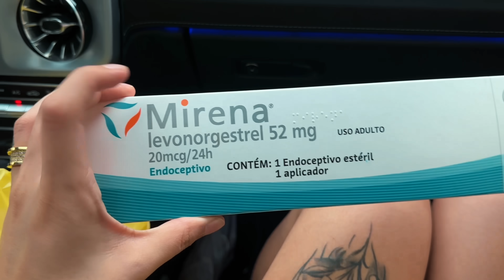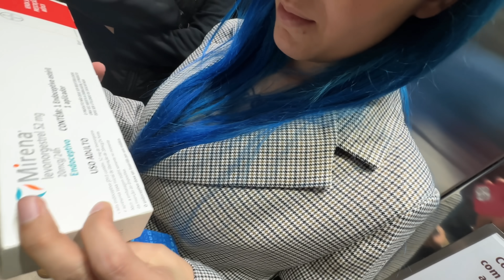COLOQUEI O DIU MERENA 😨😨😨